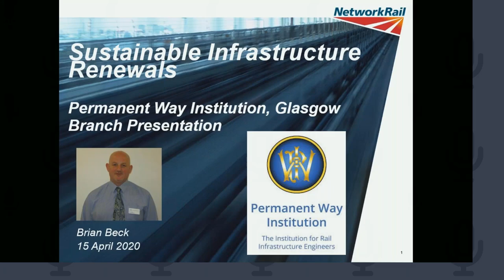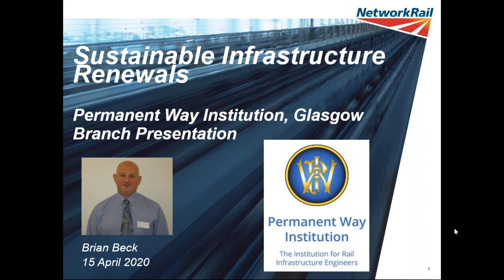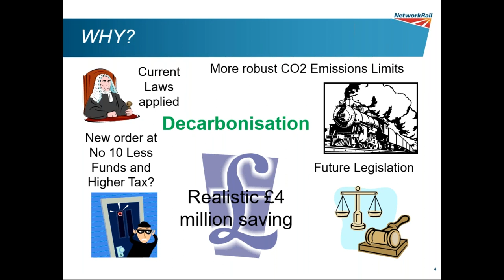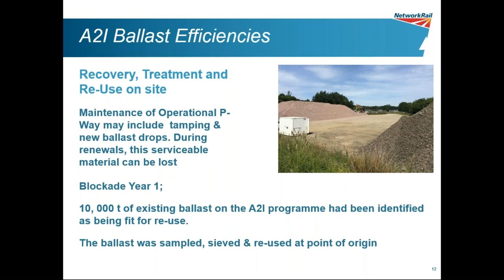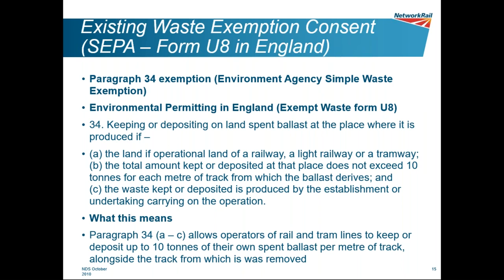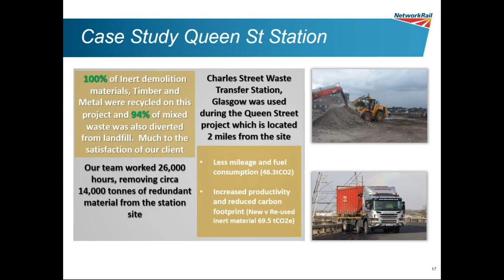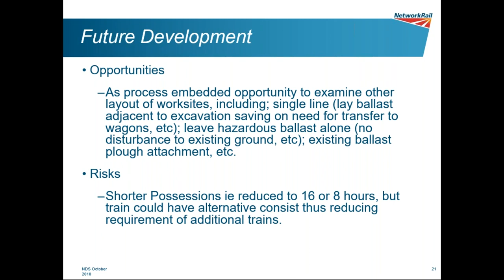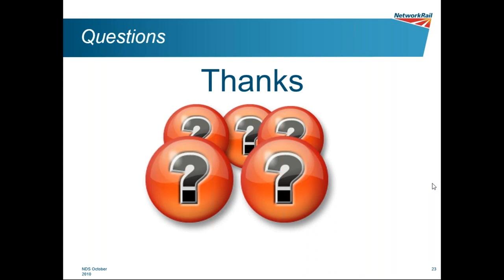Sustainable Infrastructure Renewals - Brian Beck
PWI Glasgow Section Meeting
Sustainable Infrastructure Renewals
15 April 2020

This Section Meeting was held after close of business on Wednesday evening the 15th April 2020 at WSP’s premises in Glasgow.